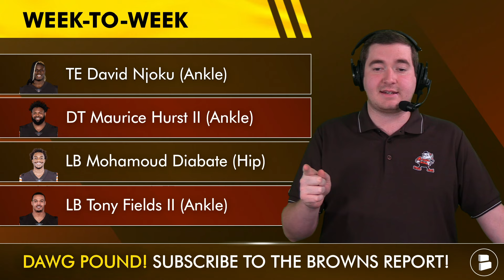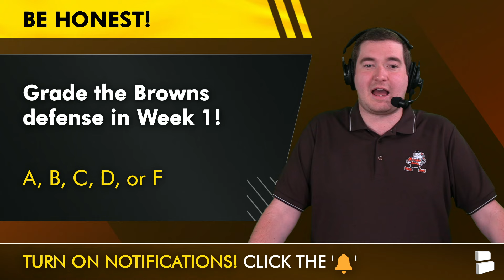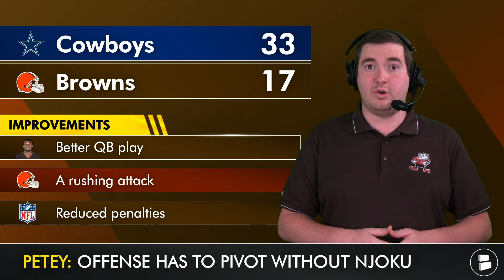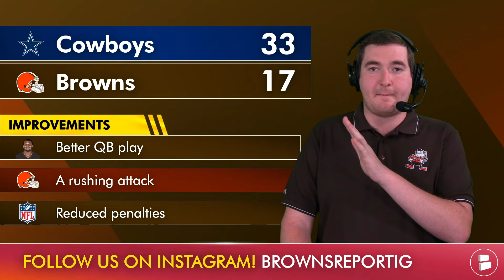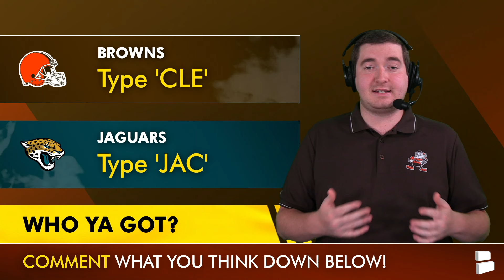🚨 Browns Sign A Linebacker And A Tight End To Replace David Njoku | Cleveland Browns News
Cleveland Browns news on Tuesday, September 10th:
- Khaleke Hudson has signed with the Browns off the New Orleans Saints practice squad. This Khaleke Hudson news comes after the Browns injury news to Tony Fields and Mohamoud Diabate. David Njoku injury news is the biggest one though and the Browns are in the market for a veteran tight end according to ESPN’s Jeremy Fowler. Get the latest Browns news and rumors as Deshaun Watson continues to be the biggest topic in Browns news.

Khaleke Hudson news:
- Signed off the Saints practice squad
- 2020 5th round draft pick by Washington out of Michigan
- Career: 50 GP & 12 GS

Khaleke Hudson stats 2023:
TKL: 74
TFL: 5
SACK: 1
PBU: 2

Jeremiah Owusu-Koramoah stats
TKL: 9
TFL: 0
PBU: 1
SNAPS: 63 (100%)
PFF OVR: 66.2
Jordan Hicks stats
TKL: 7
TFL: 0
PBU: 0
SNAPS: 45 (71%)
PFF OVR: 49.1

DAWG POUND, want more Browns content? Check out these videos from us:
- Browns SIGN Kadarius Toney + Deshaun Watson Facing A NEW Lawsuit: Browns Could Get Out Of Contract?

Browns coaching staff:
Head coach: Kevin Stefanski
Offensive coordinator: Ken Dorsey
Defensive coordinator: Jim Schwartz
Assistant head coach: Kevin Rogers
Coaching logistics: Riley Hecklinski

Browns fans, SOUND OFF in the comment section on today's questions:
- Grade the Browns defense in Week 1! A, B, C, D or F
- Who ya got: Browns or Jaguars?

Be a REAL ONE & turn on your NOTIFICATIONS to never miss out on any of the awesome Cleveland Browns YouTube videos we put out!